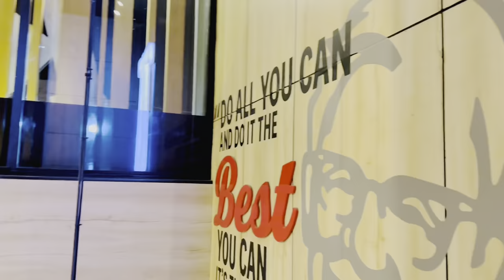Mera Liye Gift Aaye 😃Unboxing